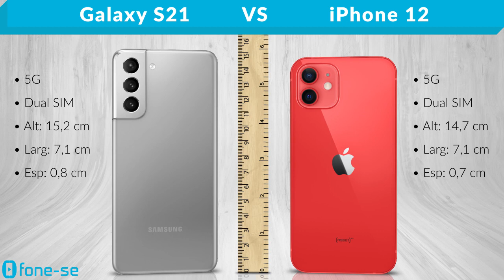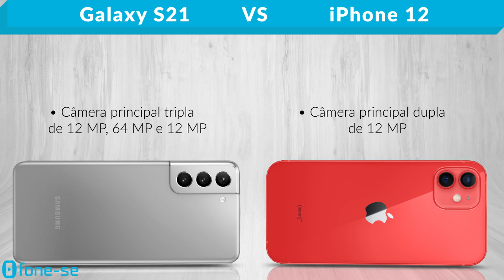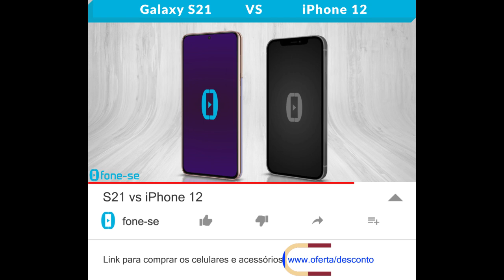S21 vs iPhone 12 (Comparativo)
Violeta vs Vermelho no comparativo entre a ficha técnica do Samsung Galaxy S21 e do Apple iPhone 12, além de uma comparação de tamanho exclusiva (3D), e muito mais.

Links para comprar:

(iPhone 12)

Pergunta:
Qual armazenamento mínimo os aparelhos têm que ter para poderem vir sem a opção de expandir memória com Micro SD?
128GB?
256GB?